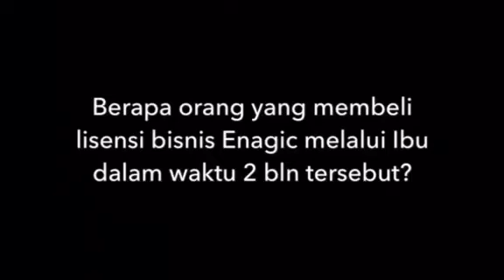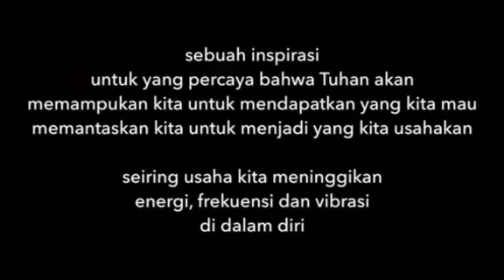Ternyata Begini Cara Dua Bulan 360 Juta Rupiah Enagic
Cara menghasilkan tiga ratus enam puluh juta rupiah dalam waktu dua bulan dengan bisnis enagic, ibu ini membuktikanya dan masih banyak yang orang orang di luar sana yang juga mengalami hal yang sama.
Tidak ada yang tidak mungkin asalkan mau bertindak, kesempatan terbuka bagi siapapun.

Konsultasi / order / info pemasangan silahkan kontak WhatsApp klik link di bawah

bagi yang belum punya mesin, untuk mempelajari detil bisnis ini silahkan gabung grup whatsapp